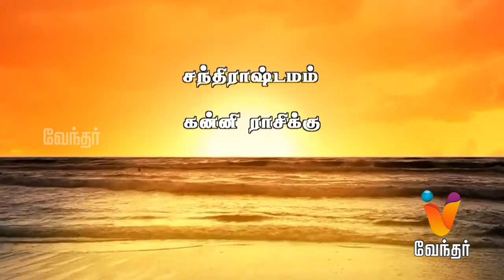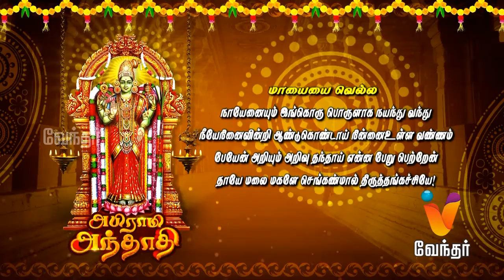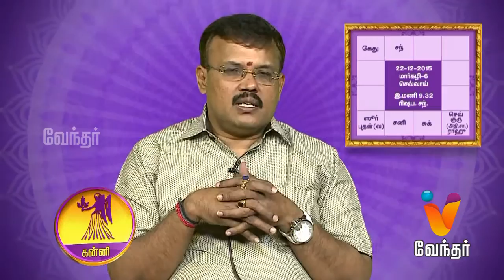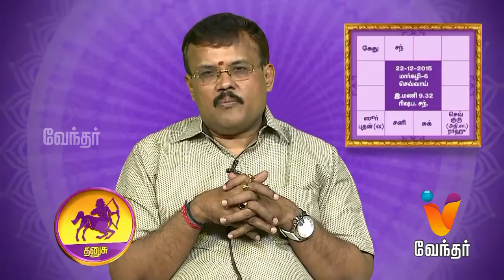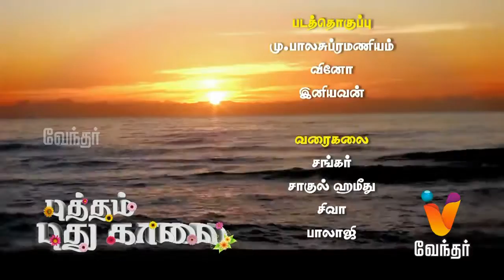Putham Puthu Kaalai | (22/12/2015) | [Epi-480]